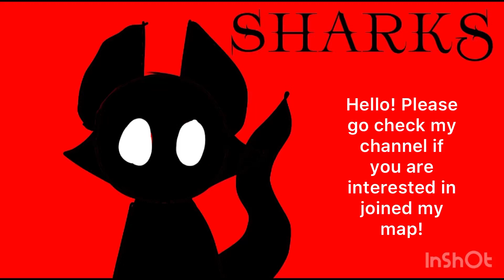OPEN MAP CALL ON MY CHANNEL!